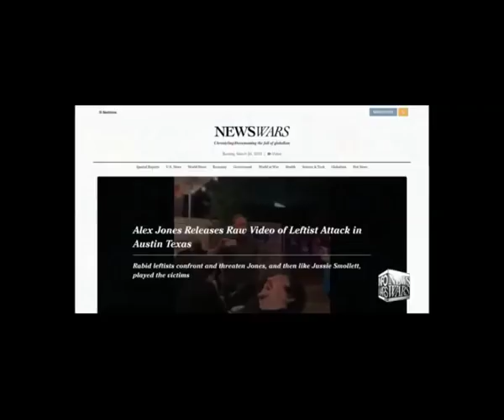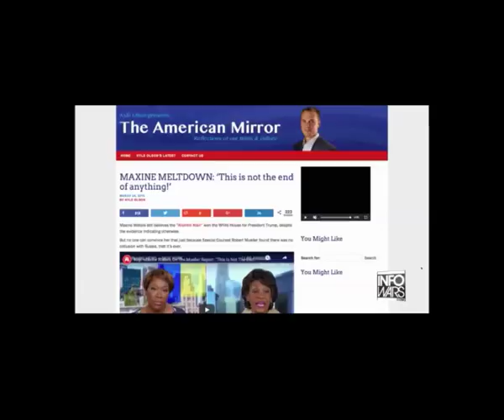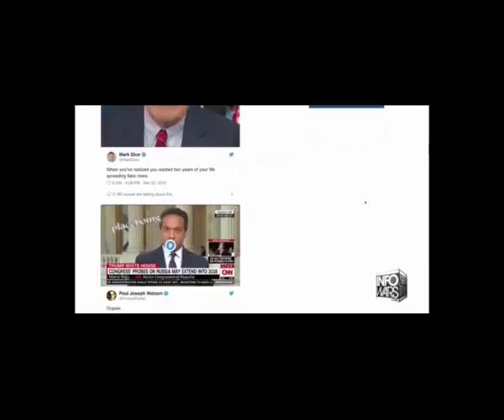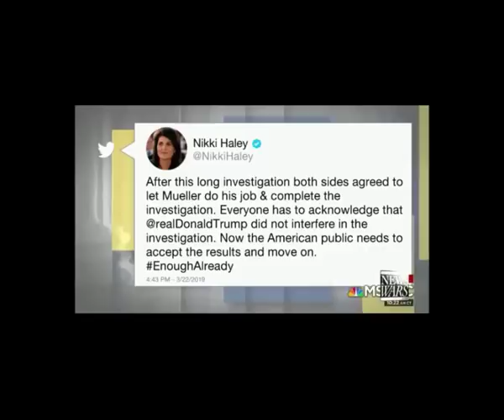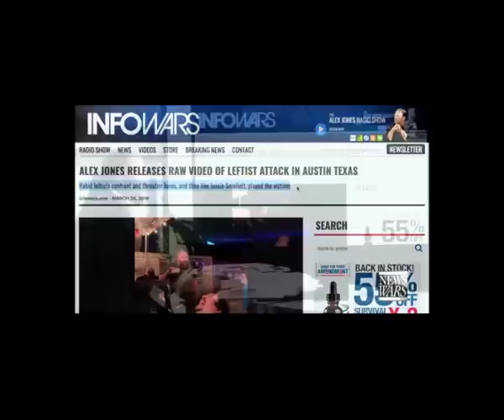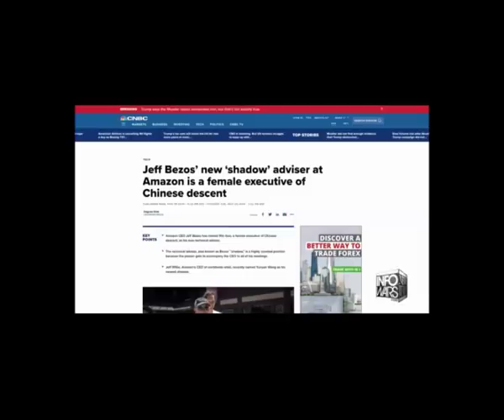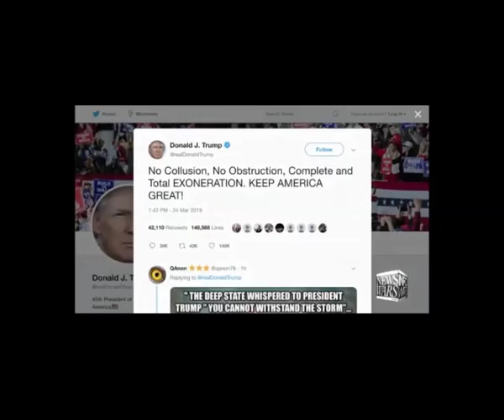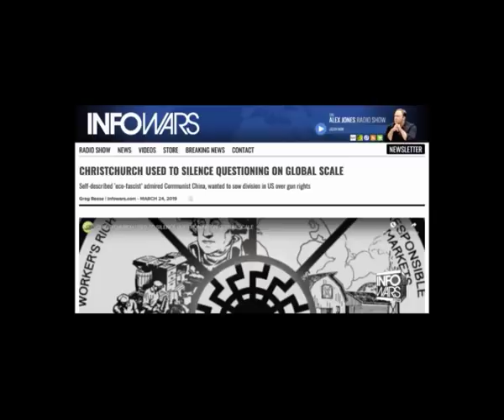Mr Alex Jones Show March 24th 2019 no commercials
Copyrighted content removed ...The scumbags at google controlled YouTube don't want you seeing the truth ...this channel has been shadow banned heavily